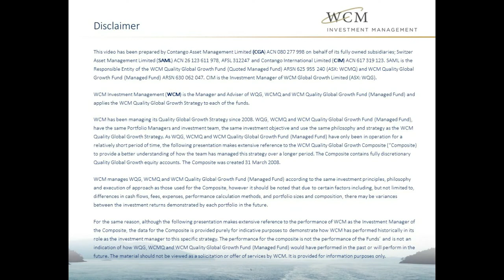WCM Stock in Focus | Canadian National Railway: A Modern Business in a Traditional Industry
You’d be forgiven for thinking a 100-year-old traditional rail business was out of place in a modern ‘global growth’ portfolio. Canadian National Railway (CNR), however, displays the key attributes common to all holdings in the WCM Quality Global Growth Strategy.